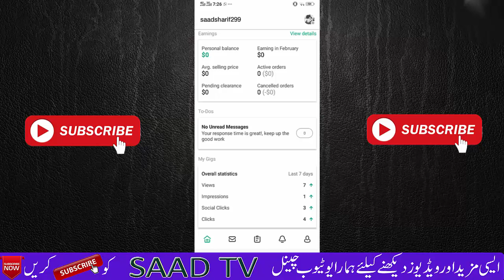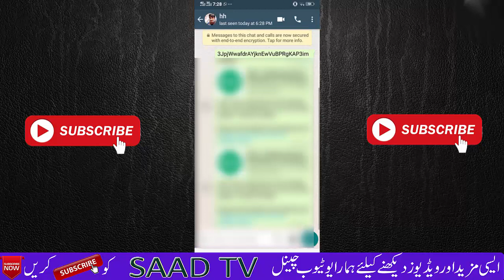How To Earn Money Online in Pakistan | Earn Daily $10